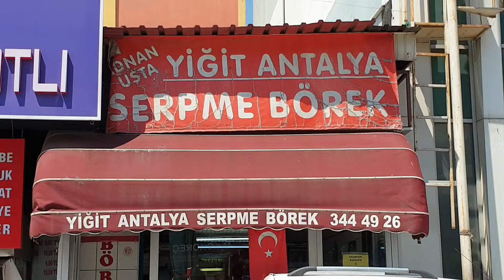【トルコのご当地グルメ】アンタルヤ名物セルプメボレキ / Antalya Usulü Serpme Börek (Adnan Usta) (2020)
アンタルヤ名物のセルプメボレキは生地を空中で回転させながら薄くのばし、中にひき肉や白チーズを入れる軽食です。

信大農学部森林工学科卒業後、出版社編集部勤務、フリーライターを経て、1992年に初めてトルコの土を踏み、1995年よりトルコの地中海の町アンタルヤにて、外資系現地法人ミフリのオーナー社長として、トルコの手工芸品の問屋及び貿易業を営んでおります。
個人的には絨毯、キリム、イーネオヤ、木版バスク（ブロックプリント）、オットマン刺繍、伝統手編み靴下などのコレクションをしています。
編書「トルコのちいさなレース編みオヤ」（誠文堂新光社）。年に不定期に数回、日本とトルコでトルコ伝統手工芸の展示会開催と講演会などを行っています。
定年を間近に控え、隠居後の趣味とすべくYoutubeを始めました。